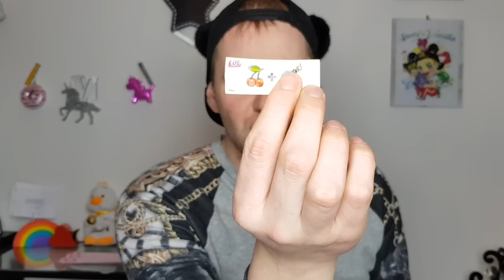Scartiamo insieme una nuova LOL SURPRISE CONFETTI POP e vi SALUTO TUTTI !!!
Hola Swirl Family , pronti per fare un altro fantastico POP e finalmente e arrivato anche il momento dei Saluti !

⚠️⚠️⚠️ non ho salutato proprio Tutti perché siete in tantissimi , quindi ho preferito dividere in due video i saluti  ➡️➡️➡️ se non sei stato salutato sarai nel prox video saluti sicuramente.⬅️⬅️⬅️

 👍👍👍👍👍se questo video ti è piaciuto lascia un bel LIKE e

🎶🎵🎶 L'app musical.ly è trooooooppo divertente! Seguimi @ swirlvanillayt e dai un'occhiata ai miei video!